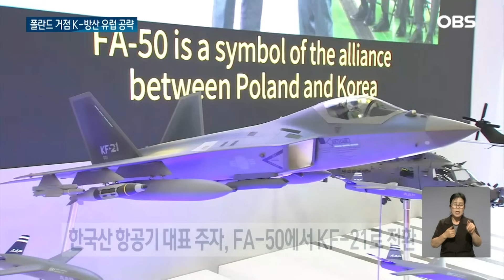KF-21·잠수함, 유럽 진출하나.. 발판은 폴란드 / OBS 뉴스O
【앵커】
러시아 위협에 맞서
지난해 우리 무기를
대거 도입했던 폴란드가
이번에는 잠수함까지
한국산을 선택할 가능성을
시사했습니다.
이처럼 폴란드가
K-방산의 유럽 시장 교두보로
급부상하자 다른 업체들도
잇따라 최신 장비를 내세워
현지 공략에 나섰습니다.

【기자】

가볍게 이륙하는 전투기.

미그-29와 함께 비행합니다.

폴란드 국군의날 행사에 등장한 FA-50 경공격기입니다.

이처럼 세계 각국에 130여 대가 수출·발주된 FA-50은 한국산 항공기의 대표 주자입니다.

그 바통을 이제 KF-21이 넘겨 받습니다.

유럽 내 3번째 규모인 폴란드 방산전시회에서도 KF-21 알리기에 무게 중심이 실렸습니다.

세미 스텔스 등 F-16, 라팔 등과 차별화된 성능을 집중 부각했습니다.

[강구영 / 한국항공우주산업 사장: 현재 개발 단계이기 때문에 사실 그동안 전략 홍보를 소홀히 한 부분이 있습니다. KF-21 가치나 존재를 전 세계에 알릴 수 있도록 노력할 예정입니다.]

잠수함은 이미 폴란드 측과 도입 논의를 시작했습니다.

양국 국방장관이 현지에서 구체적인 협력 방안까지 다뤘습니다.

납기·가격에 기술 이전 등의 조건까지 맞으면 한국산을 택할 가능성이 큽니다.

8개 경쟁국에 비해 지속 잠항 능력과 수직발사관 등에서 우위를 보이기 때문입니다.

[조현기 / 방위사업청 기반전력사업본부장: 잠수함 사업을 아마 하게 될 것 같습니다. 대한민국의 조선소들이 굉장히 경쟁력을 갖고 있기 때문에 아마도 잠수함 쪽 사업에 진출할 수 있는 기회가….]

유럽 시장을 본격 공략하려는 K-방산.

폴란드를 교두보 삼아 다시 한 번 돌풍을 준비하고 있습니다.